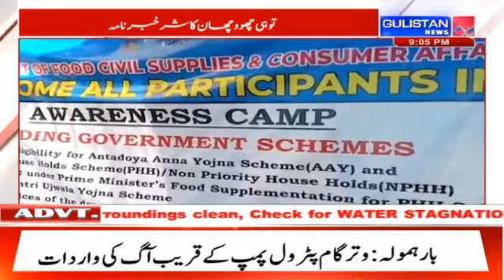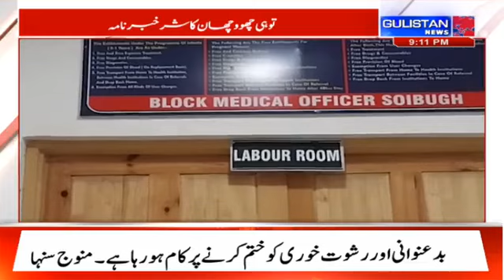Kashmiri Khabarnama WITH SAHIL AMIN ||Latest Update||Gulistan News